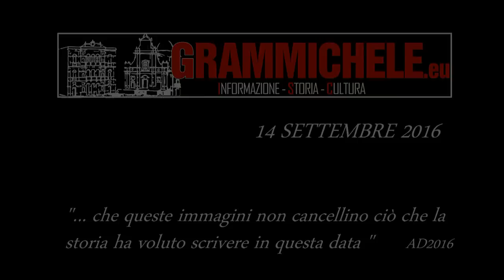Solenne processione del SS Crocifisso a Grammichele - 14 Settembre 2016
La solenne processione che ha visto il crocifisso proveniente da Occhiolà, portato in processione per le vie di Grammichele, dopo le  ultime processioni del 1934 e del 1974.
Visita per conoscere tutte le novità sulla città di ‪#‎Grammichele‬!